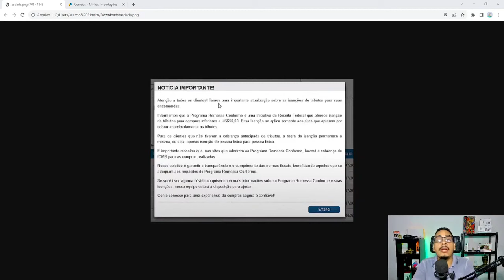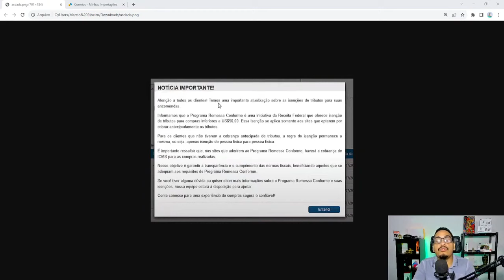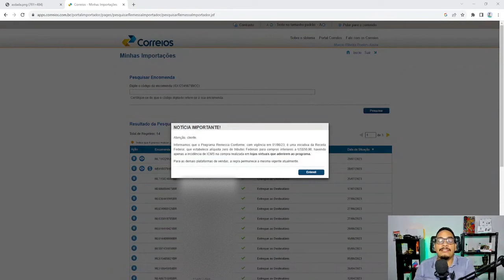TAXAÇÃO ALIEXPRESS DIRETO NO SITE NÃO VAI ACONTECER 1 DE AGOSTO ! ENTÃO TUDO VAI SER NORMAL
Engraçado como os correios diz naquele aviso que você tem ao entrar no minhas importações onde você ve os produtos vinculados ao teu cpf.
Que os sites que não aderir ao remessa conforme a fiscalização vai ser a normal, deixando a entender que será como é agora.
Onde é praticamente uma roleta russa ser taxado ou não.